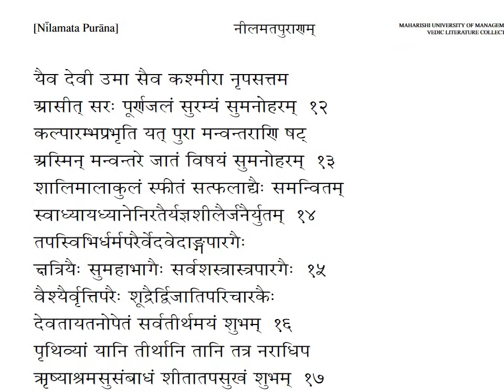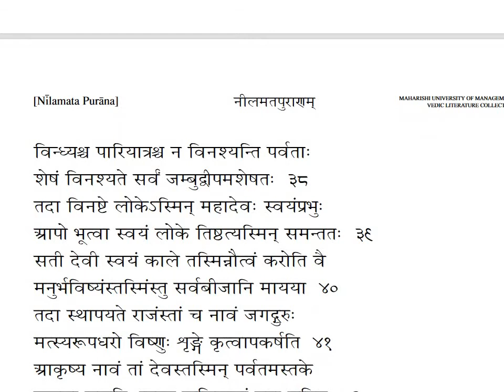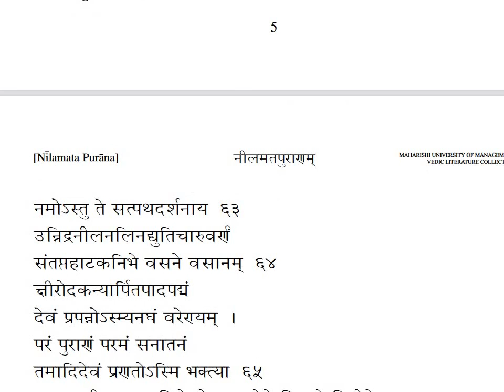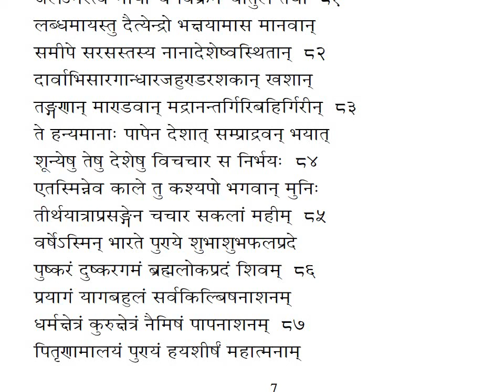Why Didn't Kashmir Participate in Mahabharat War?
नीलमतपुराणम्। Nīlamata Purāṇa upto 83rd Verse नीलमतपुराणस्य मूलपाठस्य पारायणम्।

The  Nīlamata Purāṇa gives us the most detained exposition on Kashmir - its people, its unique culture as part of India being an inseparable part of the Indian polity, Bhārata-varṣa.

The narration of this Nīlamata Purāṇa begins when Janamejaya, the grandson of Arjuna, inquires, "Why didn't Kashmir participate in the Mahābhārata War?"